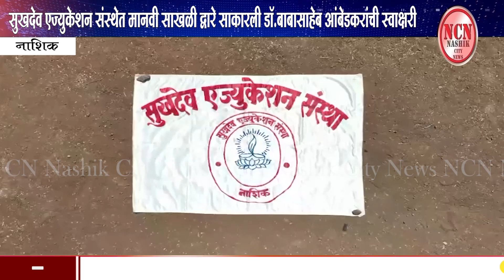नाशिक । सुखदेव एज्युकेशन संस्थेत मानवी साखळी द्वारे साकारली डॉ.बाबासाहेब आंबेडकरांची स्वाक्षरी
NCN News